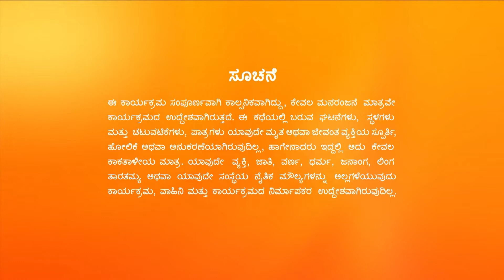Kamali RIshiಯ ಬಗ್ಗೆ ಅಸಮಾಧಾನಗೊಂಡಳು | Full Ep. 983 | ZEE Kannada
Kamali gets upset, while everyone is left shocked when Rishi does not get bail. At the police station, Rishi is questioned about Sadanand's death. Anika rejoices on seeing everyone's worries.

Show Name : Kamali
Producer/Star Cast : Kamali,Rishi,Ankita,Ningi
Episode No : 983